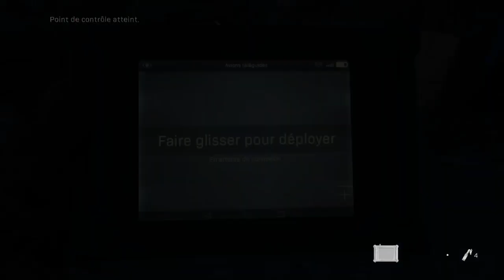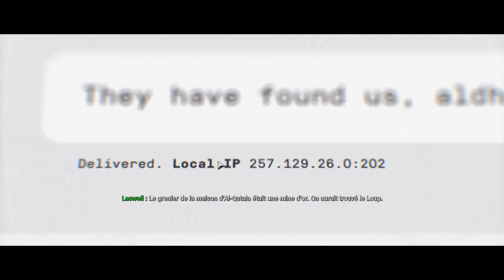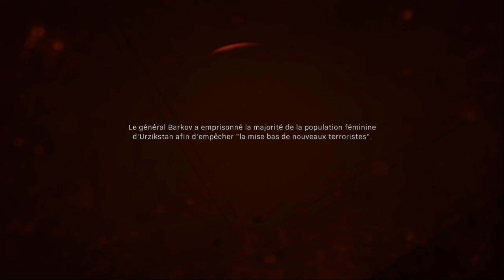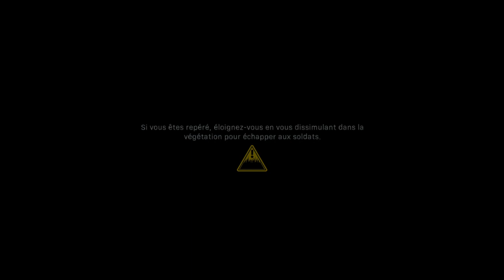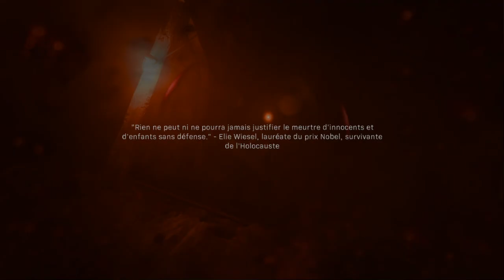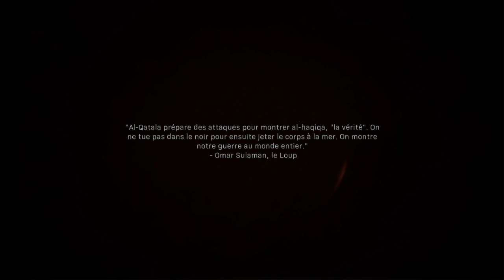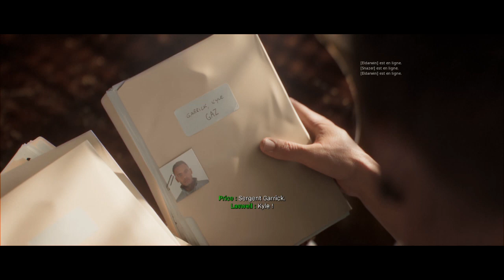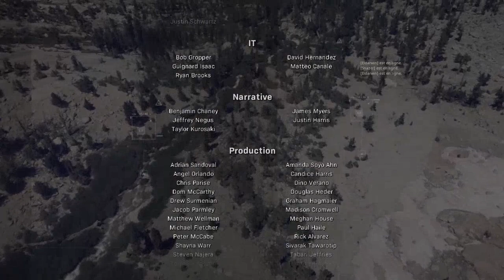Call Of Duty : Modern Warfare • En entier si ça c'est pas beau. ｢streamer: Yadar｣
YES, TUER DES GENS, J'ADORE. ENCORE PLUS QUAND C'EST DES COMMUNISTES.